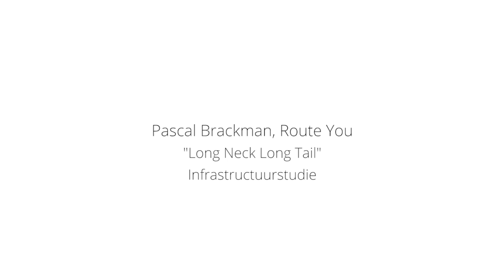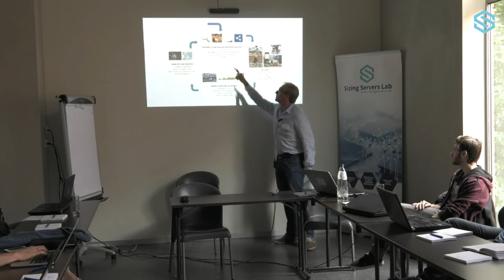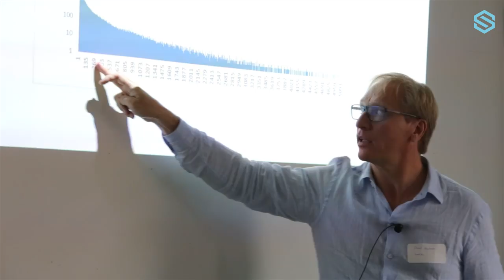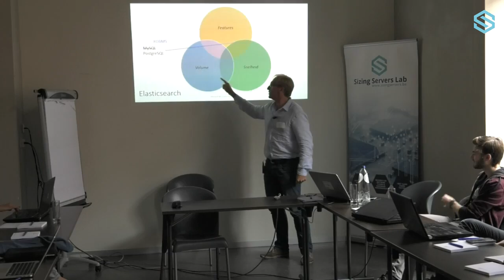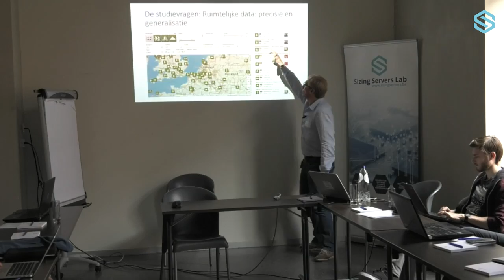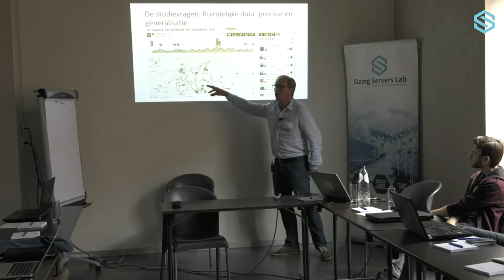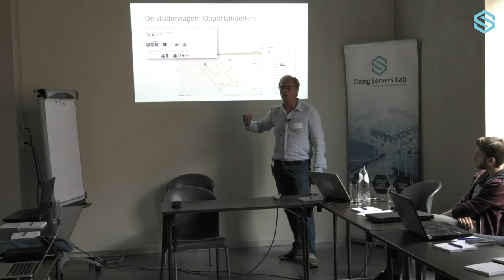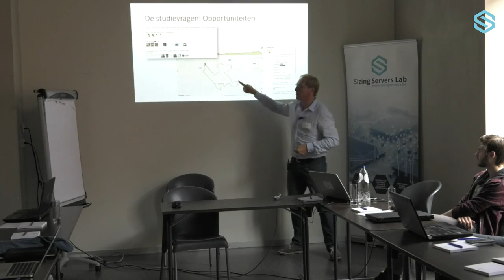Pascal Brackman, RouteYou - "Long Neck Long Tail Infrastructuurstudie" 22 september 2016